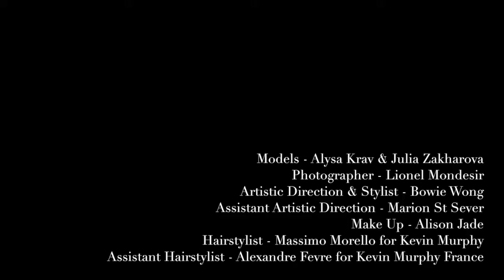L'Officiel Australia Paris Haute Couture Shoot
Bowie Wong "Secret Mission" de la Haute Couture: get the April issue L'officiel to see the details.

Location: The Peninsula Hotel, Paris
Video behind the scenes
By: Joshua Fitoussi

Photography: Lionel Mondésir
Makeup: Alison Jade
Hair: Massimo Morello for Kevin Murphy
Assistant: Margaux St Sever